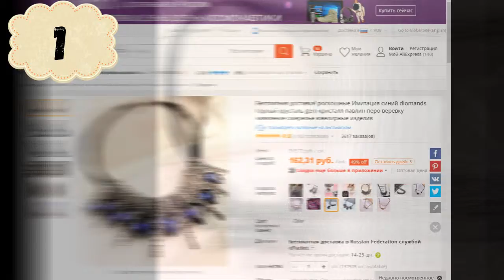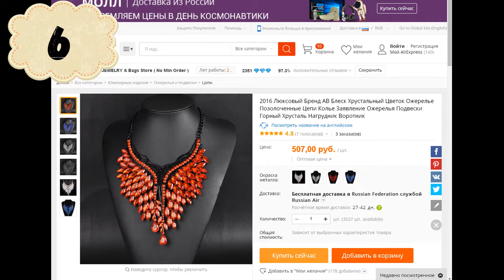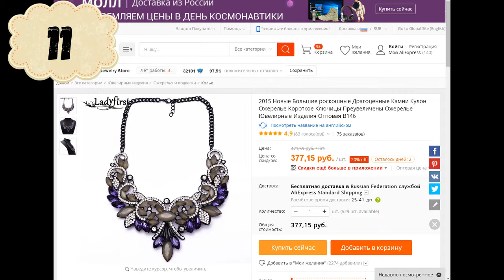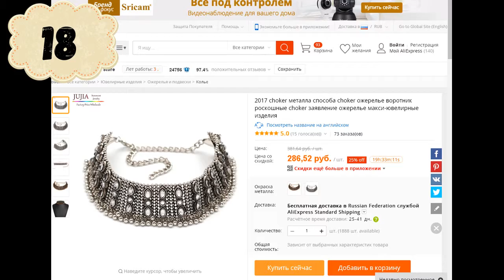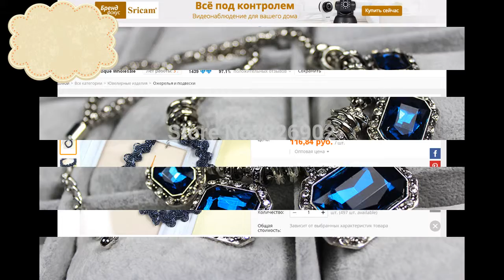Топ - 20 роскошных колье для вечера с АлиЭкспресс. / Top necklaces for prom with AliExpress.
Всем привет. Сегодня мы подготовили для вас очередную подборку оригинальных украшений для выпускного вечера с АлиЭкспресс. Мы выбирали недорогие варианты, чтобы каждая могла себе их приобрести, и блистать на особом мероприятии.  Надеемся вам понравится и вы подержите нас своим  LIKE ๏̮͡๏.

Hello. Today we have prepared for you another selection of original jewelry for the prom with AliExpress. We chose inexpensive options so that everyone could buy them. All pleasant viewing.